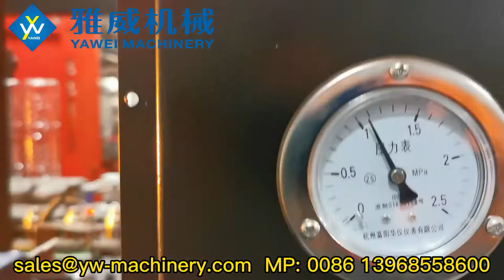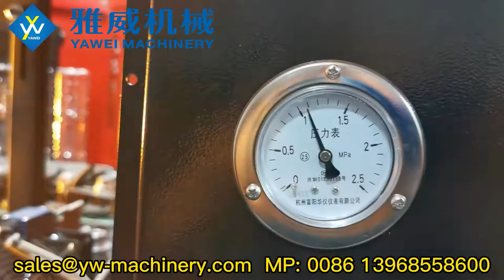5536BPH 4-cavity YW-L4 Fully Automatic PET Blow Moulding Machine